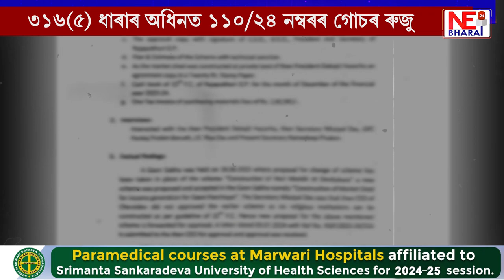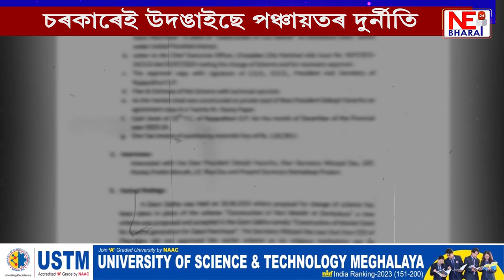ৰজাপুখুৰী গাঁও পঞ্চায়তত হোৱা দুৰ্নীতিৰ বিৰুদ্ধে গোচৰ BDOৰ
৩১৬(৫) ধাৰাৰ অধিনত ১১০/২৪ নম্বৰৰ গোচৰ ৰুজু
চৰকাৰেই উদঙাইছে পঞ্চায়তৰ দুৰ্নীতি